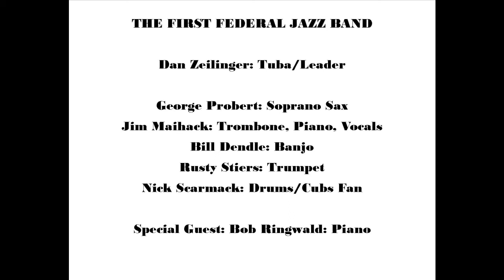First Federal Jazz Band I got rhythm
Recorded in Seaside Oregon